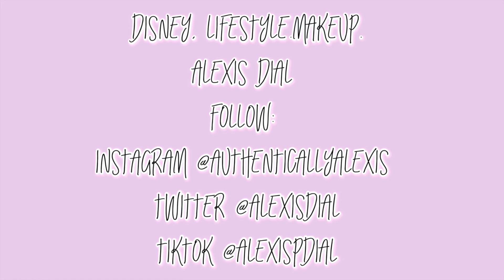Forever 21 & Francescas TRY ON HAUL!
hi everyone!!
I would link everything but mostly everything is sold out.
im sorry :(

@Alexisdial for insta and twitter